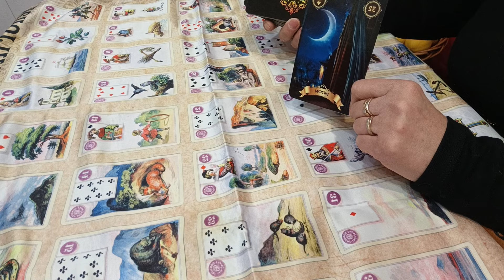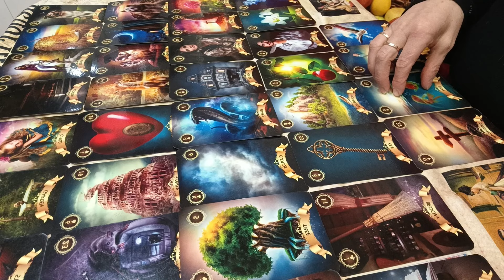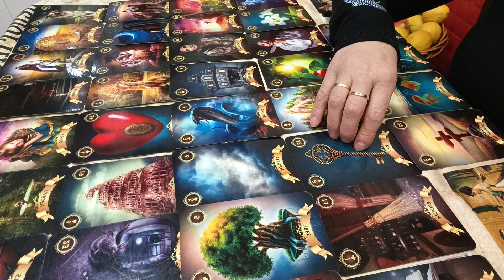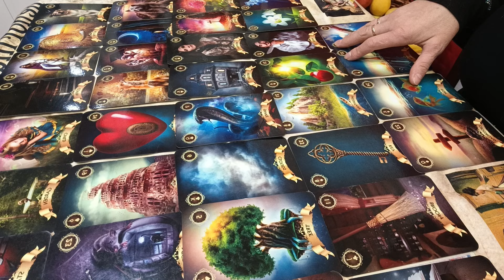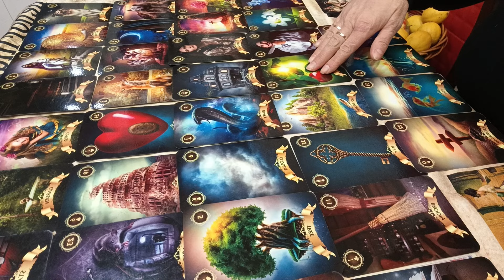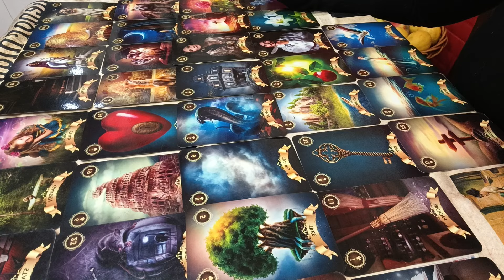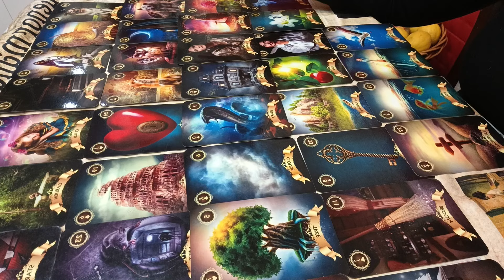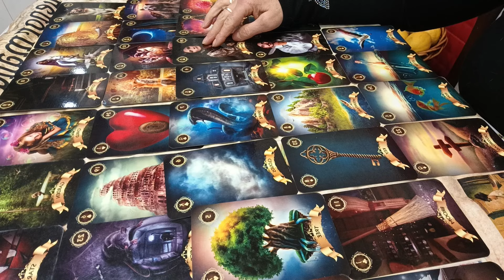ТАРО для ИЗБРАННЫХ. О КАКИХ ГРАНДИОЗНЫХ ПЕРЕМЕНАХ В ЖИЗНИ ВЫ ДАЖЕ НЕ ПОДОЗРЕВАЕТЕ.